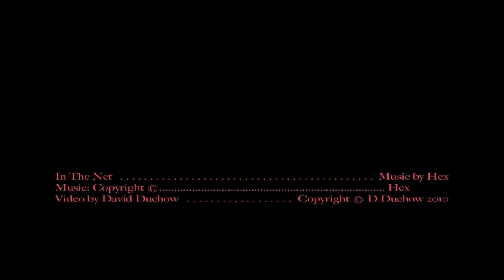In The Net (Hex - Steve Kilbey & Donnette Thayer)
this luscious song, by Hex (Steve Kilbey & Donnette Thayer) , circa 1990, from their album titled Hex, is "In the Net".  Visuals lovingly crafted by dadaist654 (AKA David Duchow)